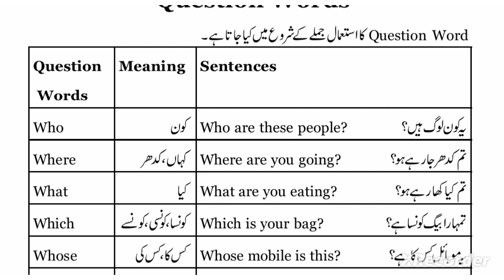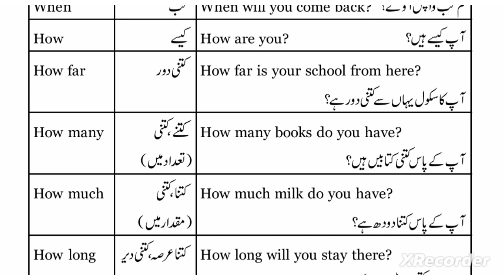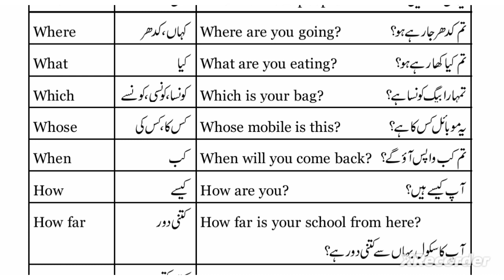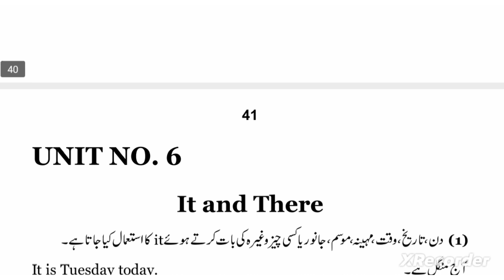English short sentences for beginners| English speaking course